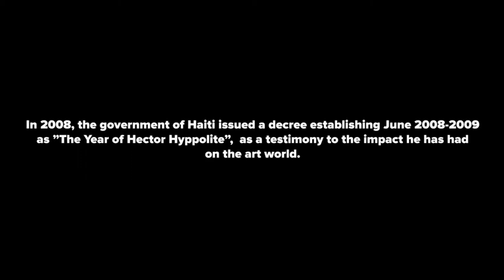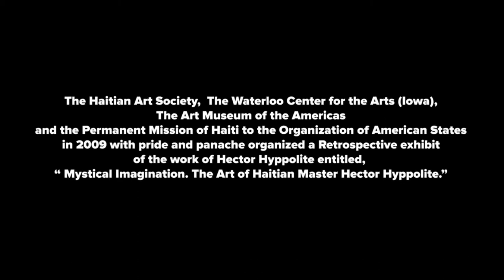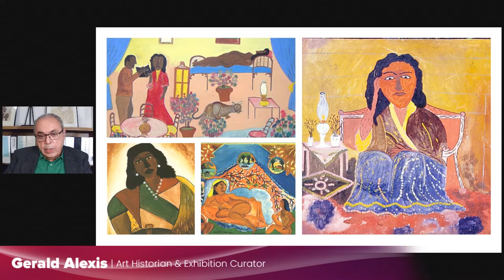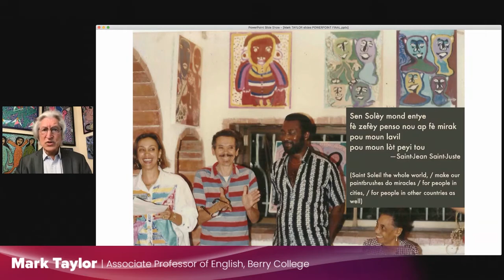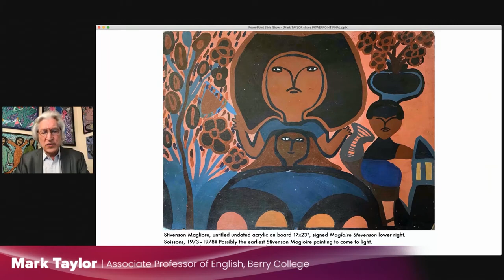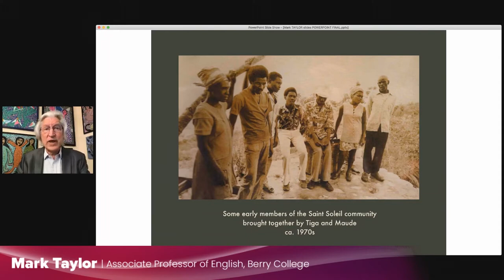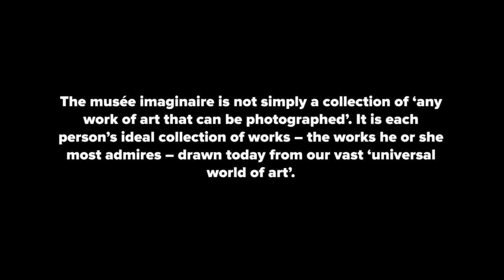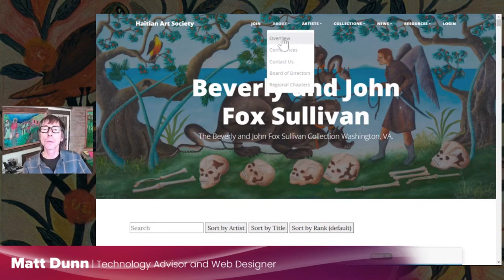The Indigenous Styles of Haitian Art Decoding Hector Hyppolite & Saint Soleil 1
The Haitian Art Society presents an evening Art Talk on the Indigenous Styles of Haitian Art.
Our speaking guests are Gerald Alexis, Art Historian and Exhibition Curator, and Mark Taylor, Associate Professor of English, Berry College.
The speakers embark of the decoding Hector Hyppolite and the School of Saint Soleil!

The Live Stream happened on October 28th, 2021 at 7:00PM EST.